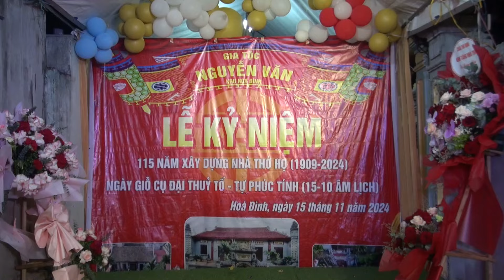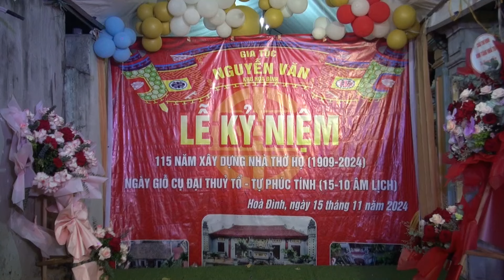CON CHÁU NGUYỄN VĂN XỨNG DANH DÒNG HỌ / Tốp Ca Nữ Họ Nguyễn Văn - Khu Hòa đình, Võ cường, Bắc ninh.